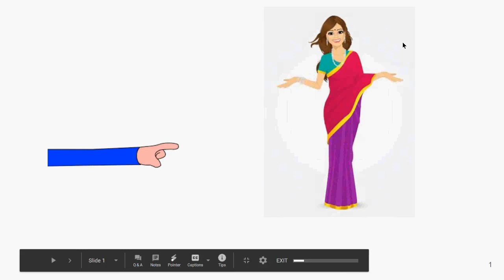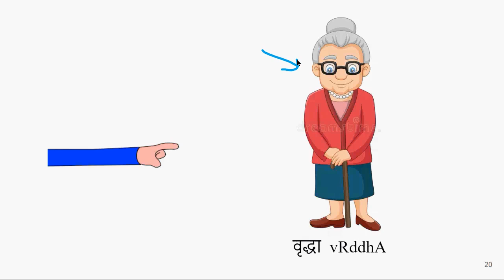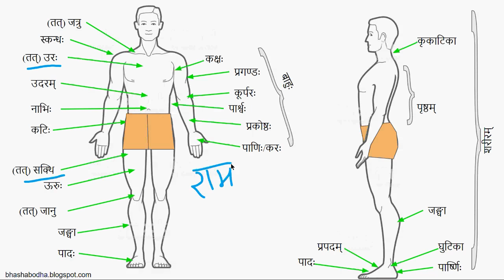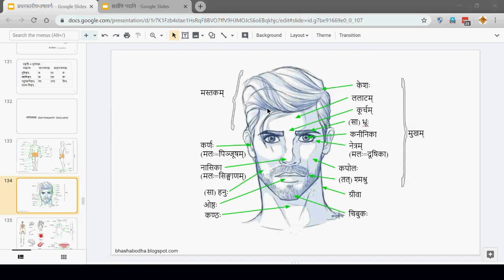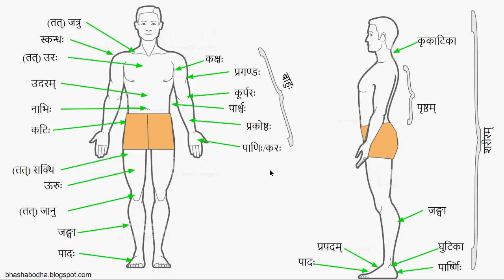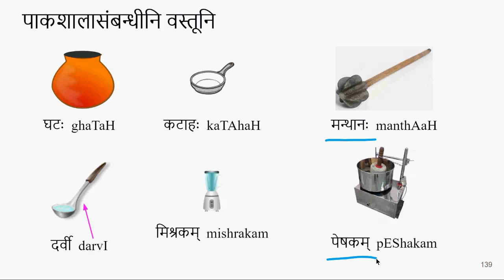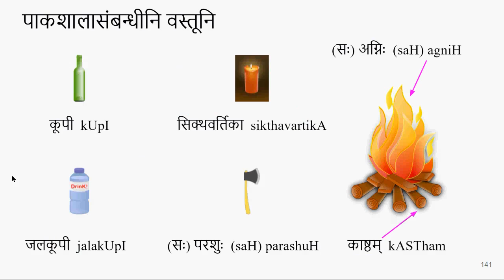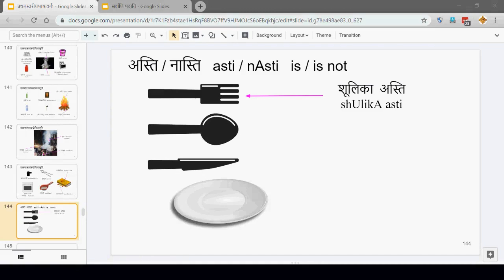Spoken Sanskrit Class 5